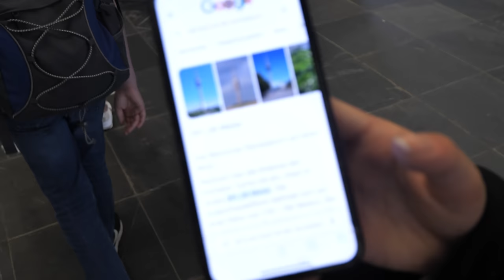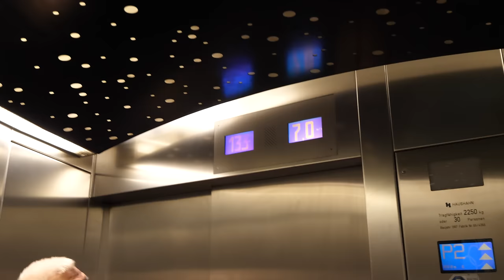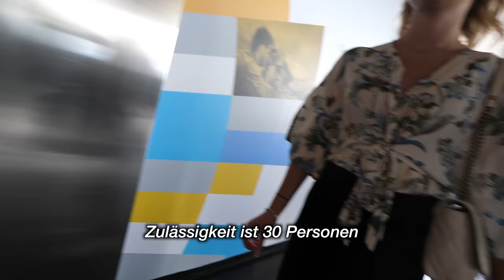Randy hat ein DATE in München 🇩🇪